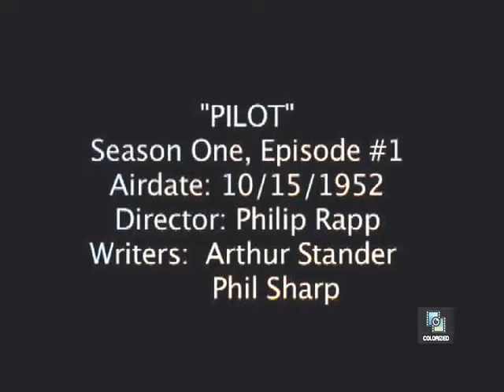I Married Joan s1e1 Pilot, Colorized, Joan Davis, Jim Backus, Sitcom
Brad tells the story of how he met Joan.